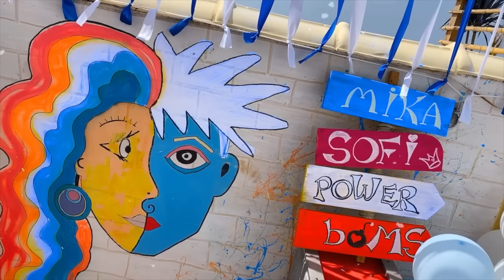🎵 POWER boMS 🎵 Nuestra canción ESPECIAL 100K💣 MIKA SOFI (Vídeo oficial)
💣Bombaz@s, NUESTRO PRIMER LIBRO YA A LA VENTA 💣
¡SÓLO EN ESTA WEB!👉🏻 Mika y Sofi te dedica y firma su primer libro.

¡Hola, bombaz@s! 💣
Hemos cumplido nuestro sueño: ¡nuestros primeros 100 mil bombazos y bombazas en YouTube! Y eso es precisamente lo que os pretendemos transmitir con esta canción: no tengáis miedo de ir a por vuestros sueños, porque con esfuerzo y ganas todo es posible.

Pero todo esto hubiera sido imposible sin vosotros. ¡Muchas gracias a cada uno! ¡Os queremos un montón! Y esperamos que nuestra canción os guste, porque la hemos creado con mucho amor y cariño.

👉CONSIGUE NUESTRO MERCH OFICIAL B❤️MS CONSIGUE tu prenda favorita y ETIQUÉTANOS con el hashtag outfitboms para recibir nuestro SALUDO PERSONALIZADO